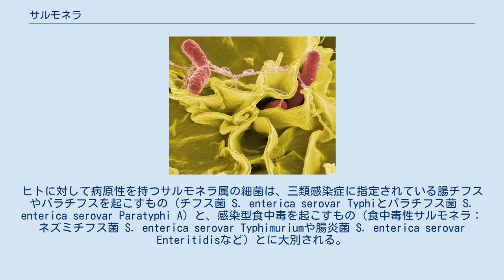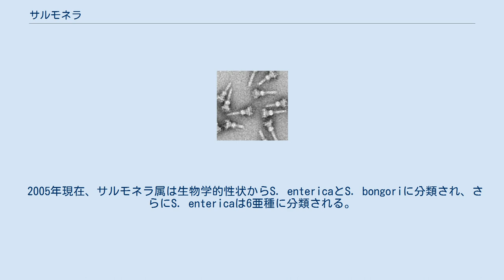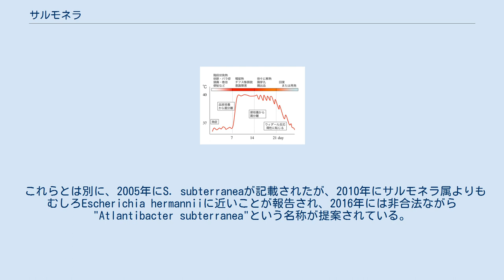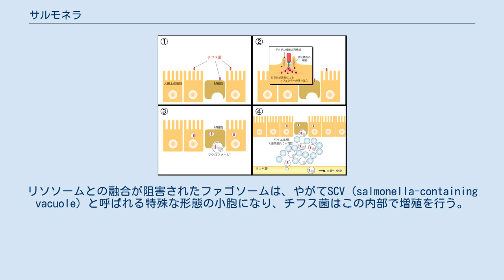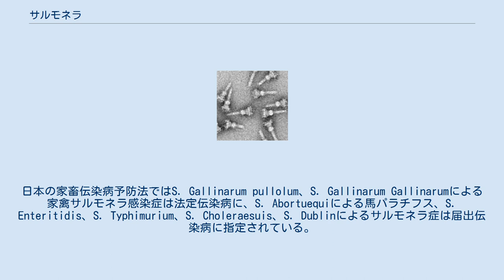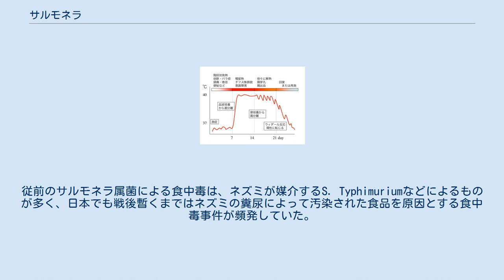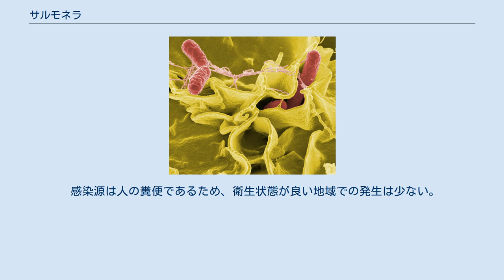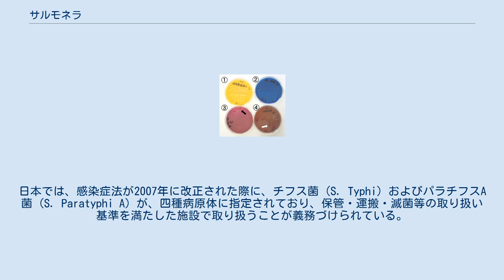サルモネラ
サルモネラ (Salmonella) とは、グラム陰性 通性嫌気性桿菌の腸内細菌科の一属（サルモネラ属）に属する細菌のこと。
主にヒトや動物の消化管に生息する腸内細菌の一種であり、その一部はヒトや動物に感染して病原性を示す。
ヒトに対して病原性を持つサルモネラ属の細菌は、三類感染症に指定されている腸チフスやパラチフスを起こすもの（チフス菌 S. enterica serovar Typhiとパラチフス菌 S. enterica serovar Paratyphi A）と、感染型食中毒を起こすもの（食中毒性サルモネラ：ネズミチフス菌 S. enterica serovar Typhimuriumや腸炎菌 S. enterica serovar Enteritidisなど）とに大別される。
食品衛生の分野では、後者にあたる食中毒の原因となるサルモネラを特にサルモネラ属菌と呼ぶが、一般には、これらを指して狭義にサルモネラあるいはサルモネラ菌と呼ぶこともある。
細胞内寄生性細菌であり、チフス菌やパラチフス菌は主にマクロファージに感染して菌血症を、それ以外の食中毒性サルモネラは腸管上皮細胞に感染して胃腸炎を起こす性質を持ち、この細胞内感染がサルモネラの病原性に関与している。
 Salmonellaという属名は、1885年にアメリカでサルモネラ属の基準株であるブタコレラ菌 S. enterica serovar Choleraesuis を発見した細菌学者、ダニエル・サルモンにちなんで名付けられた。
ただし、サルモネラ属に属する細菌の分離はそれ以前から行われており、ヒトに対する病原性サルモネラとして最初に分離されたのはチフス菌 S. enterica serovar Typhi である。
チフス菌は1880年にカール・エーベルトにより命名され、1884年にゲオルク・ガフキーがその純培養に成功した。
 サルモネラ（右、2と4）と大腸菌（左、1と3）の鑑別。
（上段）乳糖分解指示薬を含む培地（BTB培地）で培養すると、乳糖を分解する大腸菌 (1) は培地が黄変し、分解しないサルモネラ (2) は培地は青色になる。
（下段）胆汁酸と硫化水素指示薬を含む培地（SSB培地）で培養すると、胆汁酸感受性の大腸菌は発育阻害されてコロニー数が減少するが（3、黒矢印）、胆汁酸耐性のサルモネラは通常どおり発育し、また硫化水素産生によりコロニーに黒変がみられる（4、白矢印） サルモネラ属は、腸内細菌科（ブドウ糖を嫌気的に発酵する、芽胞を持たない、通性嫌気性のグラム陰性桿菌）に属する細菌であり、大きさは0.5 × 2 µmぐらいの棒状で周毛性鞭毛を持ち運動性がある。
サルモネラ属の細菌は乳糖を分解せず、またほとんどの菌株は硫化水素を産生し、リジンを脱炭酸し、クエン酸を炭素源として利用できる。
これらの生化学的性状は、同じ腸内細菌科の腸管病原性細菌（大腸菌、赤痢菌など）と鑑別する上で重要である。
また、サルモネラ菌はマラカイトグリーン、胆汁酸、亜セレン酸に抵抗性があるため、培地にこれらの物質を加えたものを選択培地として用いることで、サルモネラを優先的に検出することが可能である。
熱や酸には弱いが乾燥や低温には強く、冷凍しても不活化しない。
この性質は冷凍食品からもサルモネラ食中毒が発生するということに関連している。
 2005年現在、サルモネラ属は生物学的性状からS. entericaとS. bongoriに分類され、さらにS. entericaは6亜種に分類される。
また、血清学的には、細胞壁リポ多糖体であるO抗原と、鞭毛タンパク質であるH抗原の組み合わせで2,500種類以上に分類される。
 サルモネラ属の分類は細菌の中でも最も混乱の大きいものの一つであり、分類と学名表記を統一するための裁定が頻繁に行われている。
古典的なサルモネラ属の分類は、O抗原とH抗原の組み合わせに基づいたもので、1926年にWhiteが提唱し後にKaffmannが拡充した、Kaffmann-Whiteの抗原表に従って行われてきた。
この旧分類では、例えばサルモネラ属のうちO9:Hdという抗原型の組み合わせを持つものをS. typhi（旧和名：腸チフス菌）という一つの生物学的種として扱っていた。
しかしこのKaffmannらの分類は、抗原型が異なる細菌は別の生物種として命名できるという考えに従っていたため、その後、細菌学分野全体として生化学的、遺伝子学的分類が行われるようになると齟齬を生...